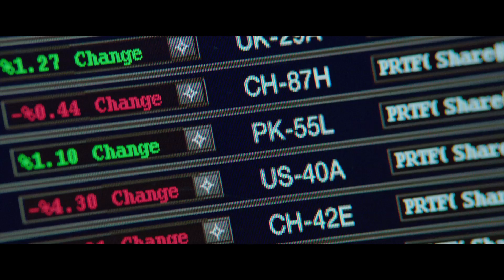Central Intelligence (2016) Trailer 1 (Universal Pictures)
Cast: Dwayne Johnson, Kevin Hart, Amy Ryan, Aaron Paul, Danielle Nicolet
Directed by: Rawson Marshall Thurber
Screenplay by: Ike Barinholtz, David Stassen and Rawson Marshall Thurber
Story by: Ike Barinholtz & David Stassen
Produced by: Scott Stuber, Peter Principato, Paul Young, Michael Fottrell
Executive Producers:  Ed Helms, Samuel J. Brown, Michael Disco

Dwayne Johnson and Kevin Hart star in the action comedy Central Intelligence, for New Line Cinema and Universal Pictures.
The story follows a one-time bullied geek who grew up to be a lethal CIA agent (Johnson), coming home for his high-school reunion.  Claiming to be on a top-secret case, he enlists the help of the former “big man on campus” (Hart), now an accountant who misses his glory days.   But before the staid numbers-cruncher realizes what he’s getting into, it’s too late to get out, as his increasingly unpredictable new friend drags him through a world of shoot-outs, double-crosses and espionage that could get them both killed in more ways than he can count.
Central Intelligence also stars Oscar® nominee Amy Ryan (Gone Baby Gone), Aaron Paul (TV’s Breaking Bad) and Danielle Nicolet (TV’s The Game).  The film is directed by Rawson Marshall Thurber (We’re the Millers, Dodgeball).  The screenplay is by Ike Barinholtz & David Stassen and Rawson Marshall Thurber, from a story by Ike Barinholtz & David Stassen.  It is produced by Scott Stuber (Ted), Peter Principato (TV’s Black-ish), Paul Young (Black-ish) and Michael Fottrell (Furious Seven).  Serving as executive producers are Ed Helms, who worked with Thurber on We’re the Millers, Samuel J. Brown and Michael Disco.
New Line Cinema and Universal Pictures present a Bluegrass Films/Principato Young Entertainment Production, a Rawson Marshall Thurber Film, Central Intelligence.  It will be distributed in the U.S. by Warner Bros. Pictures, and internationally by Universal Pictures.